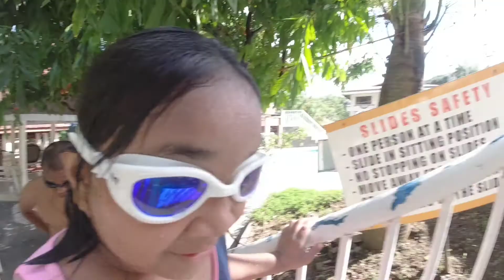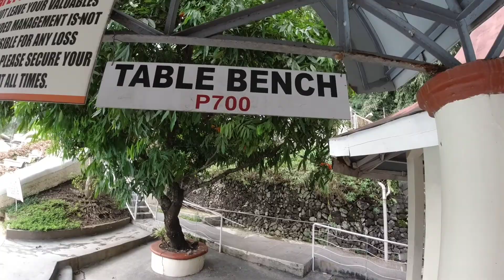SPLASH MOUNTAIN HOT SPRING EXPERIENCE LAGUNA PART 2 BY MR POSSIBLE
Maraming pwedeng maging activity sa Splash Mountain, ang activity na ginawa ko dun, nag share ako ng lifesaving technique sa daughter ko, and nag bike gami gamit ang folding bike naming dalawa.

Napakalapit lang sa manila ng hotel resort na ito, ang sarap mag babad sa swimming pool dahil sa hot spring ang water ng swimming pool. Kaya panoorin na naten mga BOSSING ang part 1 ng SPLASH MOUNTAIN EXPERIENCE.

HIDDEN GEM IN LAGUNA|| NAGCARLAN FOREST RESORT FULL TOUR|| A MUST VISIT RESORT IN LAGUNA!
Travel Laguna: Hot Springs in Hidden Valley Resort
88 HOTSPRING RESORT IN CALAMBA, LAGUNA
MOUNTAIN LAKE RESORT CAVINTI LAGUNA | Caliraya Resort Laguna Philippines [ENG SUB]
NAGHANAP NG PRIVATE RESORT SA PANSOL, LAGUNA (muntik pang magsisi) 💜 Nanay Isha
Hot Spring Private Resort Laguna | 4500 LANG?
500php?! lng Overnight!!! Hotspring Resort Laguna | Joaquin Doquenia
Biyahe ni Drew: Exploring the best of Laguna (full episode)
Kapuso Mo, Jessica Soho: TUBIG BAHA SA PAKIL, LAGUNA, BAKIT MANGASUL-NGASUL ANG KULAY?ANG PINAKA MURANG HALAMANAN SA CALAUAN LAGUNA
NORTH-SOUTH COMMUTER RAILWAY | LAGUNA TO TARLAC
drowning preventition